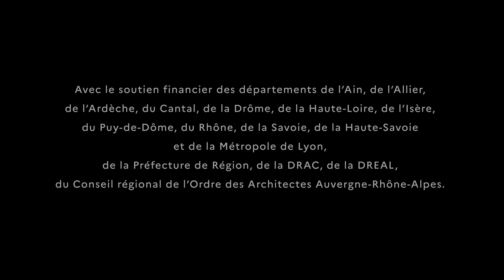Centre d’Art et de rencontres et projets culturels – Curiox (Savoie)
Grand Prix du Jury et coup de cœur du public du Palmarès régional d’architecture et d’aménagement en Auvergne-Rhône-Alpes – Edition 2022/2023, dans la catégorie "Construction publique, lieu de travail et de service – Rénovation – Extension - Réhabilitation".

Découvrez la transformation d'une église moderne construite par Claude FAY, architecte en 1959, et désacralisée en 2003.

Maître d’ouvrage : Commune d’Ugine (Savoie)
Maître d’œuvre : Lis & Daneau (architectes mandataires) – Clément DANEAU, François LIS

Inspiration pour des projets liés au Fonds Vert déployé par l’Etat